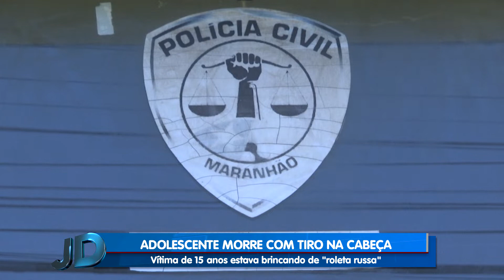[Edição010719]Adolescente de 15 anos morre durante "brincadeira" roleta russa